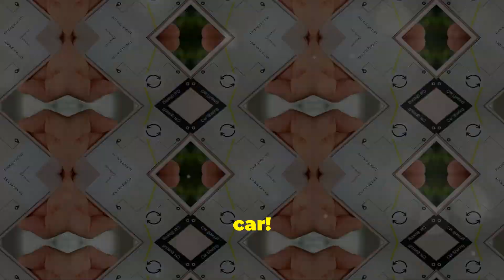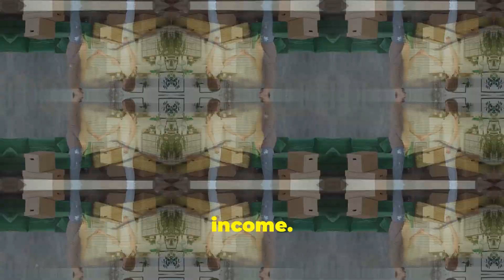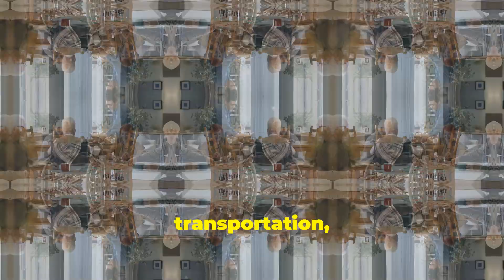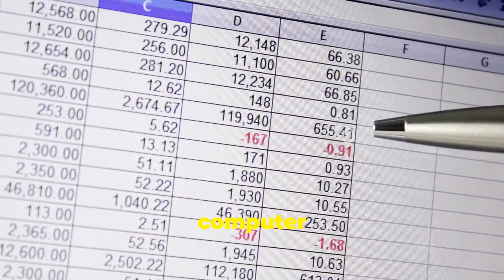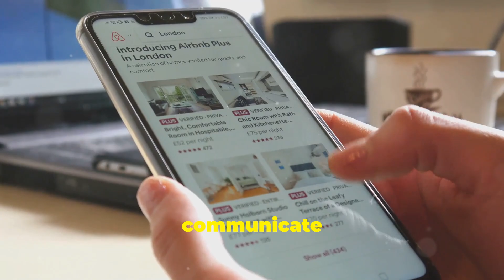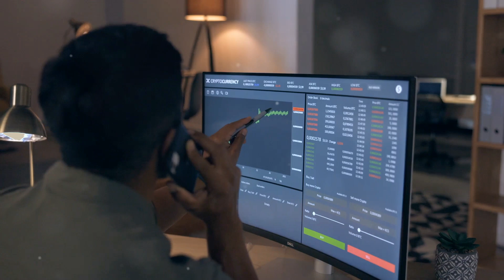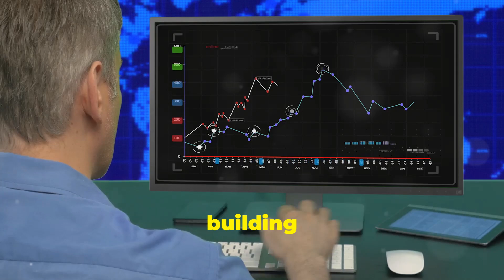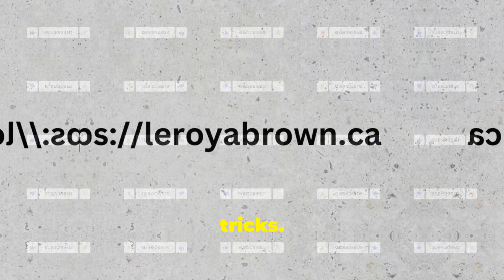15 Proven Ways to Make Money from Home | make money online with no money | Side Hustle Ideas Extra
15 Proven Ways to Make Money from Home | make money online with no money | Side Hustle Ideas Extra